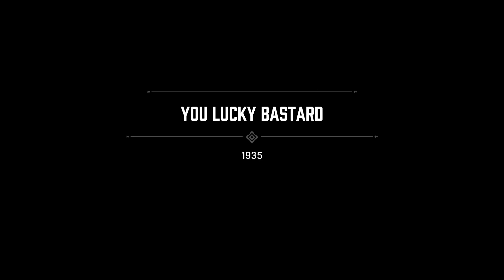#13 Mafia.. {YOU LUCKY BUSTARD}..Mission😎